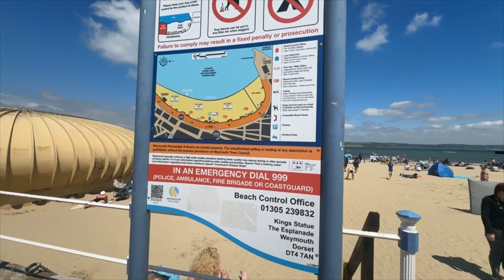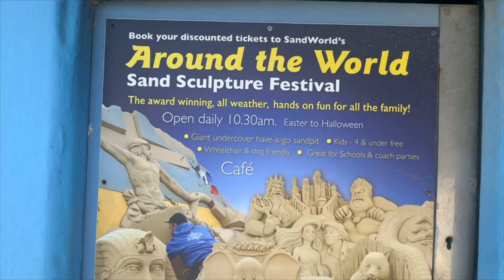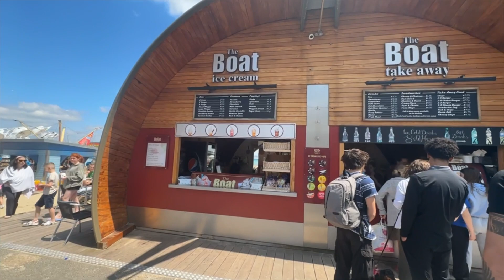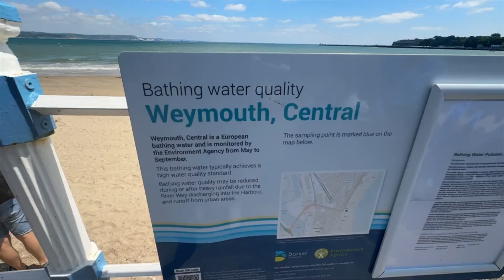Thousands Buddha UK || Visit Weymouth 🇬🇧 England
HK Khen Sange Rangjung Rinpoche Visit Weymouth England